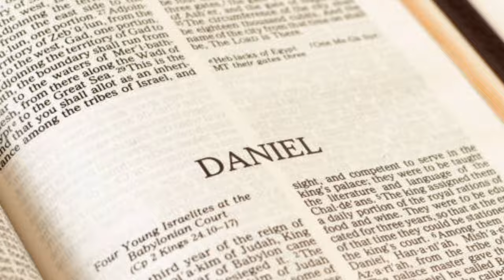नबूकदनेस्सर और डेनियल की कहानी beautiful Bible stories दानिययेल 6